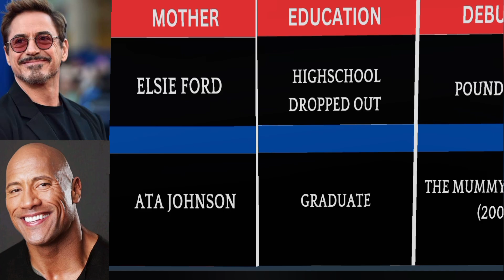DWAYNE JOHNSON VS ROBERT DOWNEY JR COMPARISON.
"Robert Downey Jr. vs Dwayne Johnson – The Ultimate Hollywood Showdown! In this video, we compare two of the biggest movie stars on the planet: Robert Downey Jr., the charismatic Iron Man, and Dwayne 'The Rock' Johnson, the action-packed powerhouse. From their iconic roles and box office hits to their off-screen personalities and careers, find out who takes the crown in this epic comparison!